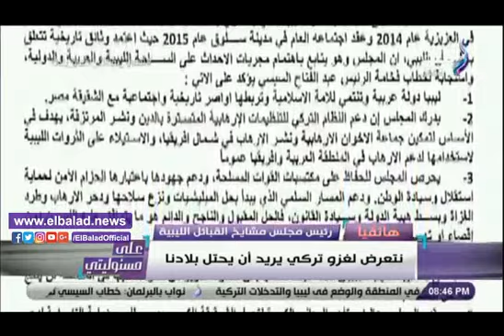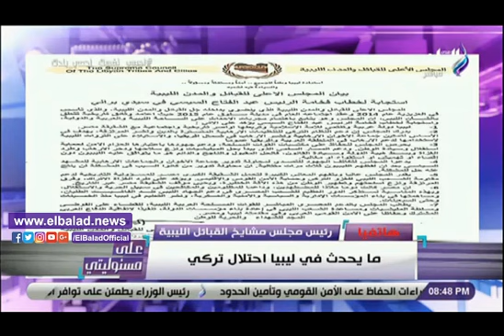صدى البلد | مشايخ القبائل الليبية:خطاب الرئيس السيسى جاء استجابة لمطالبنا